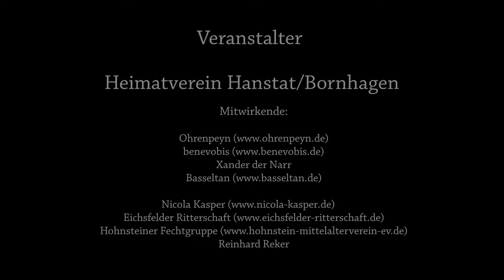Burgfest Hanstein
Hansteiner Burgfest 2017